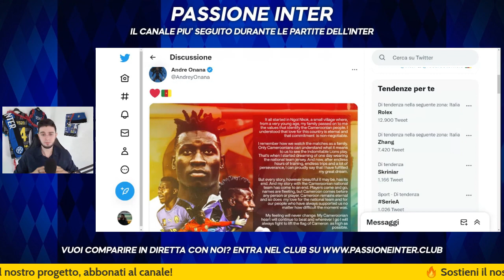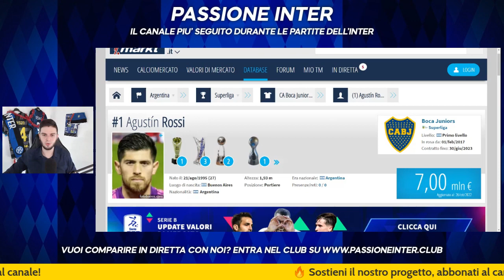L'Inter cerca un nuovo portiere mentre ONANA lascia il CAMERUN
CALCIOMERCATO INTER NEWS: ONANA, HANDANOVIC, SKRINIAR

Mentre André Onana annuncia a sorpresa l'addio dalla Nazionale, l'Inter segue diversi profili low cost per il ruolo di post-Handanovic. Nella vicenda Skriniar, invece, si aggiunge un nuovo aggiornamento.

00:00 Inter news
01:09 Onana
03:34 mercato portieri Inter
07:56 Skriniar Inter
11:48 conclusione